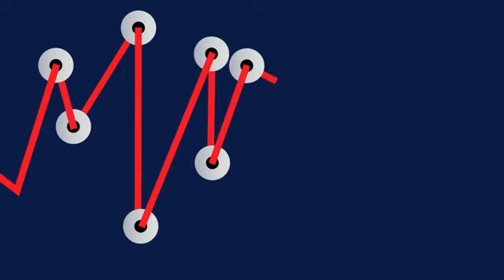Marktstratege Keitel: „Viele Risiken hat der Markt ausgeblendet“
Die Aktien- und Bondmärkte eilen von Rekord zu Rekord. Dem Investmentstrategen Stefan Keitel gefällt das nicht: „Die Investoren sind zwar nicht euphorisch, aber sorglos“, kritisierte der Chef-Investmentstratege der Berenberg Bank bei FINANCE-TV. „Manche Risikofaktoren hat der Markt einfach ausgeblendet.“ Welche das sind und was den Kapitalmärkten dadurch in den nächsten Monaten drohen könnte, schildert Keitel hier bei FINANCE-TV.